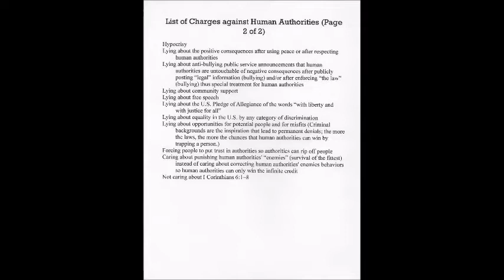Bullying by the Human Authorities (Part 5 of 5)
Adam gives his anti-bullying lecture from a different aspect in life (bullying by people in authority).  In this part, Adam gives his conclusion.  People in the legal field are in big trouble with Adam.